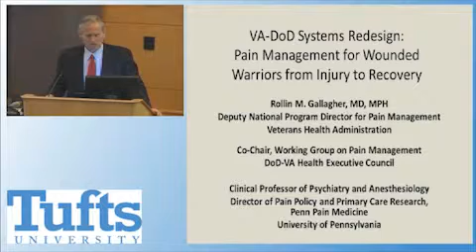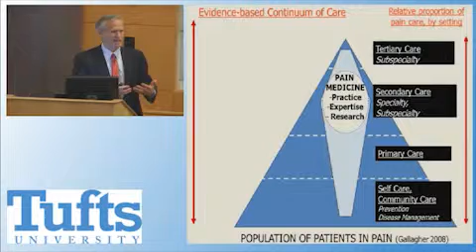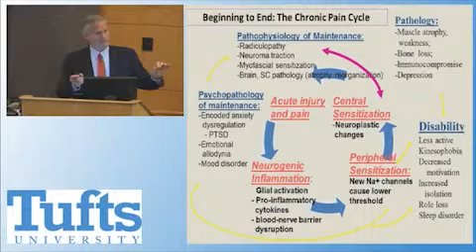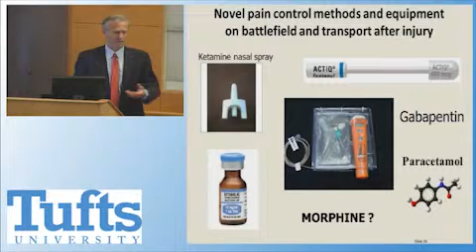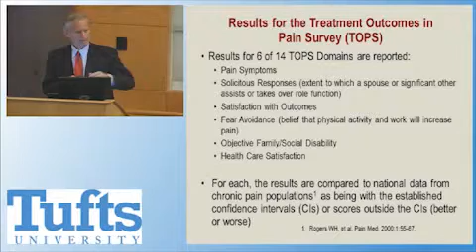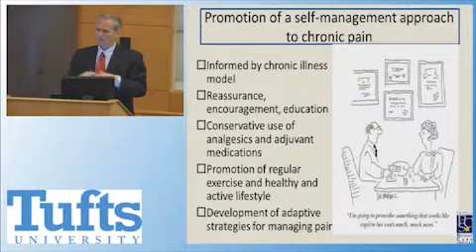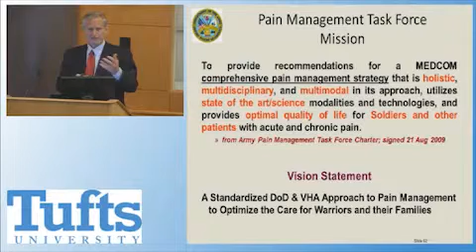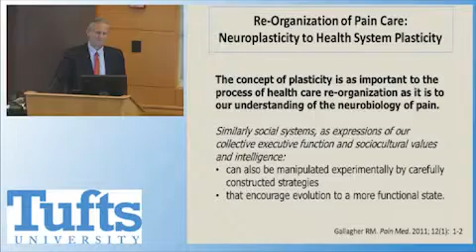Rollin Gallagher "VA-DoD Systems Redesign"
Rollin M. Gallagher, MD, MPH, Deputy National Program Director for Pain Management, Veterans Health Administration, Clinical Professor of Psychology and Anesthesiology, University of Pennsylvania
Guest Speaker at Tufts University School of Medicine, PREP Pain Program, presents "VA-DoD Systems Redesign: Pain Management for Wounded Warriors from Injury to Recovery"